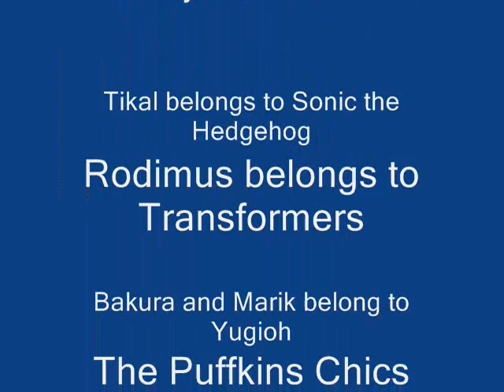My artwork and graphics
Just a little fun thing I put together. I own none of them.  I drew them and just want to share and I also did something with some Puffkins chics.  Nothing x-rated! ;D